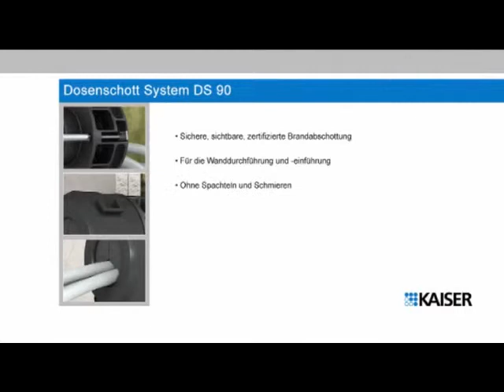SIBLIK | Kaiser Dosenschottsystem - Tutorial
Dosenschott inkl. Dichtstopfen -- für Leitungen, Leitungsbündel und Rohre.

Noch Fragen?